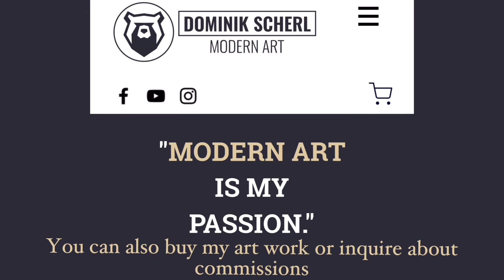Spring Acrylic Pour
Dutch Pour Spun out - Paint mix and consistency- you find on my Instagram in the story highlights. Link to my Instagram in the video description. Follow me there for more details about my art work

for all available art work

Would you be interested to support my art journey and help me continuing the tuoritals online?

Maybe consider becoming a Patron of mine.

I also offer online classes and in person workshops to all pouring techniques.

for any inquiry you might have.